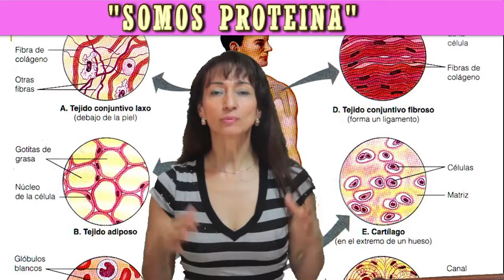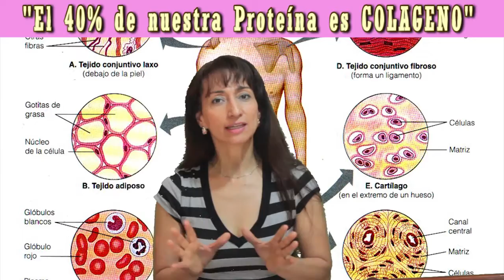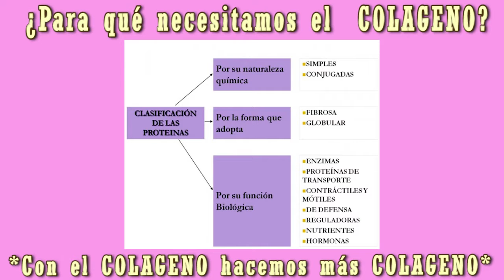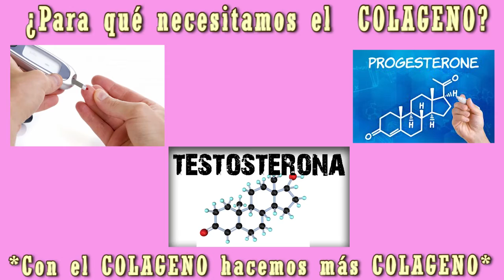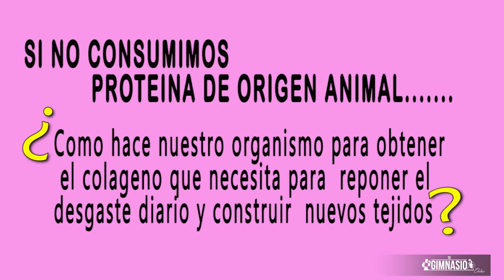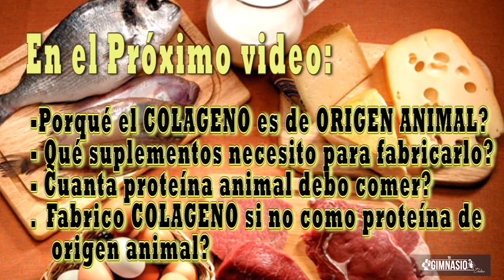✅El COLÁGENO es "EXCLUSIVO" de la PROTEÍNA ANIMAL🐬【Parte 1】🐮🐔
🐮🐬🐔LA PROTEÍNA ANIMAL para fabricar COLÁGENO  cobra muchísima importancia a la hora de reponer nuestro desgaste diario tanto físico como mental.  Anteriormente, por ejemplo, se creía que las articulaciones no se reponían cuando aparecía la artrosis. Actualmente la bioquímica nos enseña que SI es posible.
En estos dos videos 【Parte 1 y 2】descubrirás el asombroso mundo del COLÁGENO, la proteína MAS ABUNDANTE de nuestro CUERPO y el de los animales.